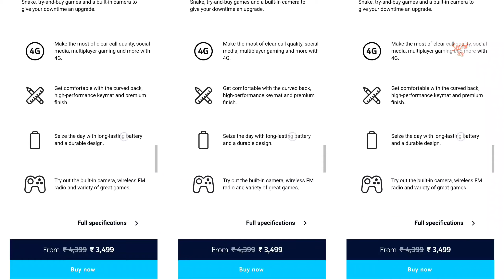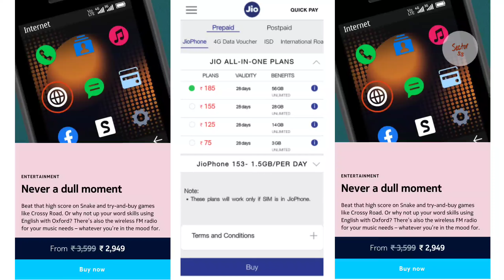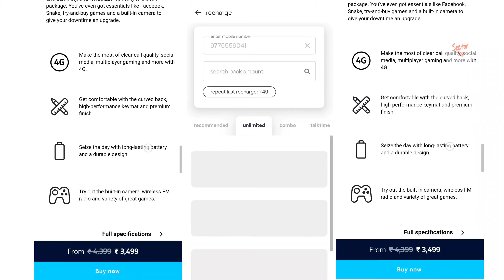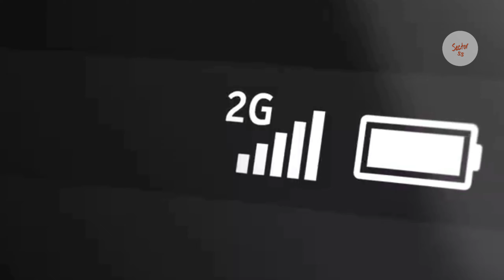Nokia 225 4G & Nokia 215 4G Practical Problems|Jio 4g sim|Airtel 4g sim|Vi 4g sim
Nokia mother company hmd global launch to new 4g feature phone nokia 225 4g nokia 215 4g in india
in india four major telecom operators are jio airtel vi and bsnl they provide 4g network in india

In this video I said if you buy nokia 225 4g and nokia 215 4g you will face some practical problems when you will be going to use jio 4g sim airtel 4g sim vi 4g sim and bsnl 4g sim in this new nokia 4g feature phone nokia 225 and Nokia 215
so let's see what type of problem you will face when you use jio 4g sim airtel 4g sim bsnl 4g sim and vi 4g sim in nokia 225 4g and nokia 215 4g feature phone

Buying link of
1)Nokia 225 4G
2)Nokia 215 4G
3)Nokia 110 4G

Nokia 225 4G or nokia 215 4g feature phone mein kiya jio 4G SIM use kiya ja sakta hai
lowest jio recharge plan kaun sa use karen nokia 225 4g or nokia 215 4g feature phone me

Nokia 225 4G or nokia 215 4g feature phone mein kiya airtel 4h sim use kiya ja sakta hai
lowest airtel recharge plan kaun sa use karen nokia 225 4g or nokia 215 4g feature phone me

Nokia 225 4G or nokia 215 4g feature phone mein kiya vi 4h sim use kiya ja sakta hai
lowest vi recharge plan kaun sa use karen nokia 225 4g or nokia 215 4g feature phone me

Nokia 225 4G or nokia 215 4g feature phone mein kiya bsnl 4h sim use kiya ja sakta hai
lowest bsnl recharge plan kaun sa use karen nokia 225 4g or nokia 215 4g feature phone me